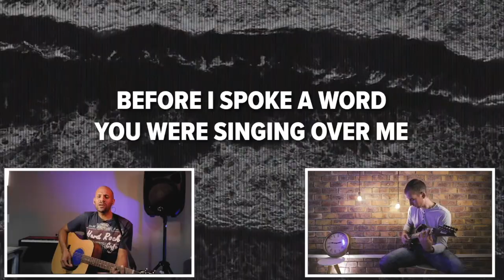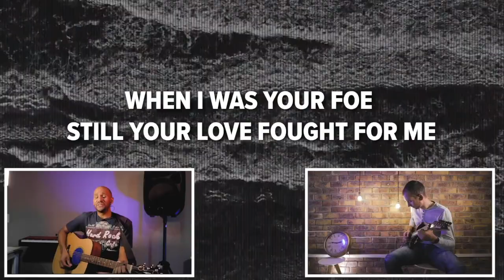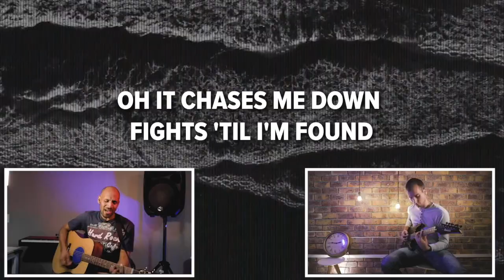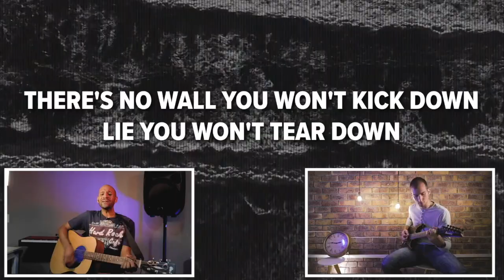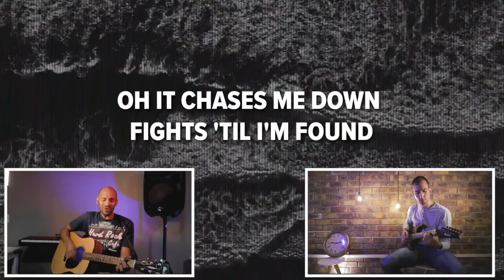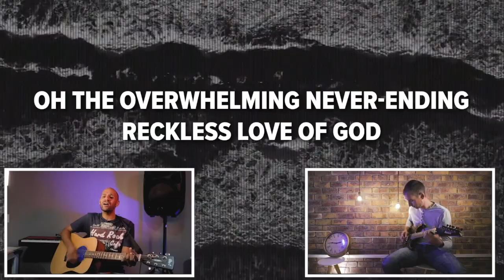The Nature of Revival; More of Jesus. : When God Comes in Power